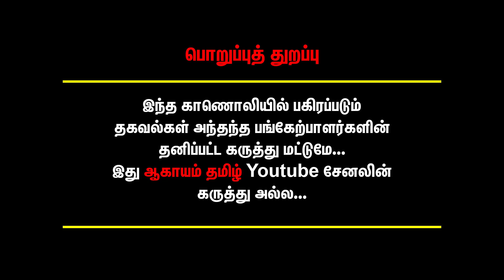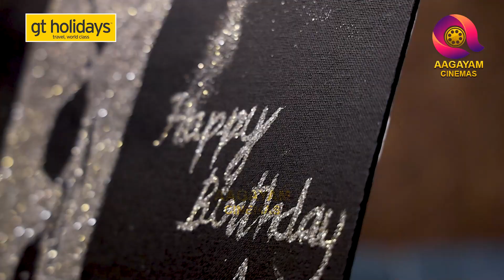தளபதினாலே Mass தான் Opening-கே அதிரும் - Fans Meet up | Vijay Bday Special | LEO | Naa Ready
தளபதினாலே Mass தான் Opening-கே அதிரும் - Fans Meet up | Thalapathy Vijay Bday Special | LEO | Naa Ready